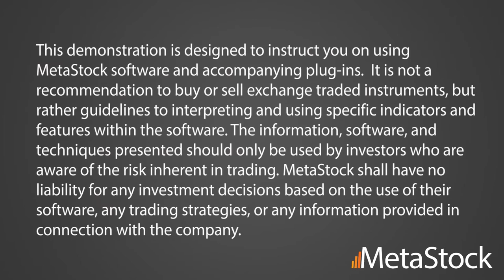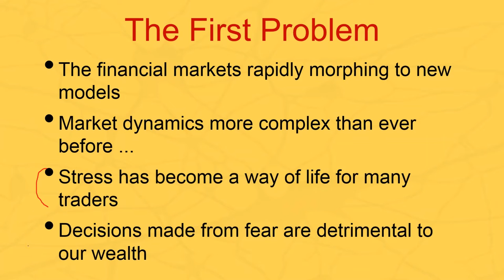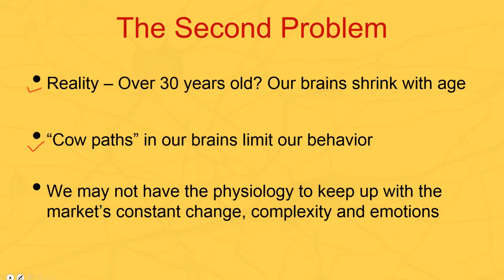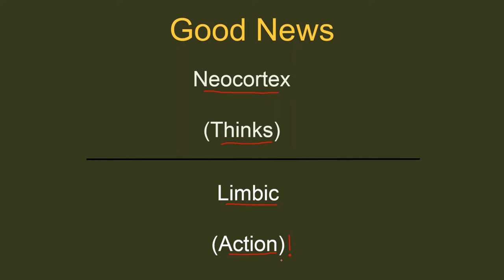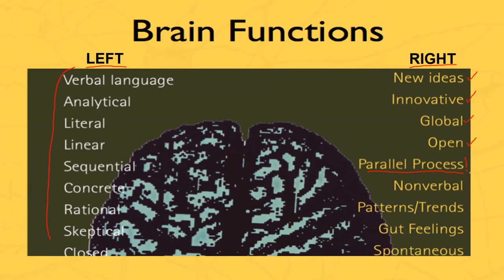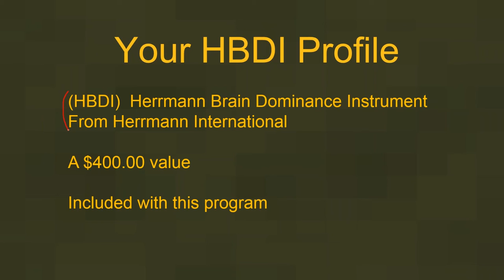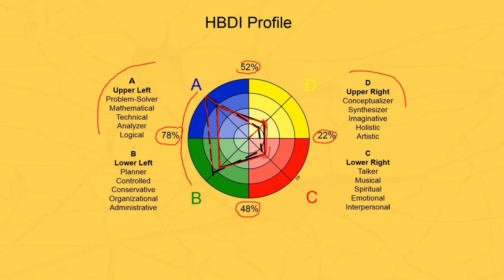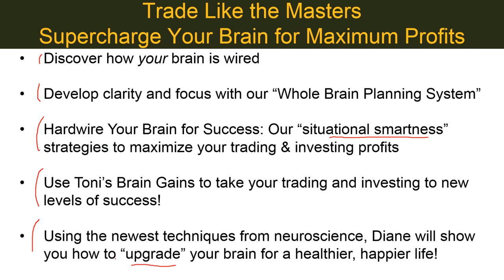Enhance Your Trading Using This Powerful New Breakthrough...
Renowned trader and educator Toni Turner has teamed up with one of the top neuroscientists in the country to address a specific problem that has plagued traders and investors ever since the first trade was placed on the stock market.

Diane Alexander is this incredible “brain scientist” who has discovered amazing new breakthroughs in neuroscience that have improved the lives of hundreds of people.

So what is this vexing problem these two brilliant ladies have addressed? Well, consider this…

You probably never consciously dwell on this, but your brain is the creator, developer, and action-maker on all trading/investing decisions— and literally everything else you do.

But what if your brain is not working in an optimal manner? What if your particular style of thinking is limiting your effectiveness, and you are not even aware of it? Wouldn’t you want to increase that awareness, and… better yet… discover an “easy fix” to this problem as it relates to your trading?

During this webinar, Toni and Diane will reveal three problems that all traders and investors have with their brains (and the way they think) and how you can overcome these challenges to become a more successful trader or investor.

About Toni Turner:
Toni Turner, President of TrendStar Group, LLC, is an accomplished technical analyst as well as a popular educator and sought-after speaker in the financial arena for the past 20 years.

Toni is the author of the bestselling books:A Beginner’s Guide to Day Trading Online, 2nd Ed., A Beginner’s Guide to Short-term Trading, 2nd Ed., Short-Term Trading in the New Stock Market, and Invest to Win:Earn & Keep Profits in Bull and Bear Markets with the GainsMaster Approach, co-authored with Gordon Scott CMT.